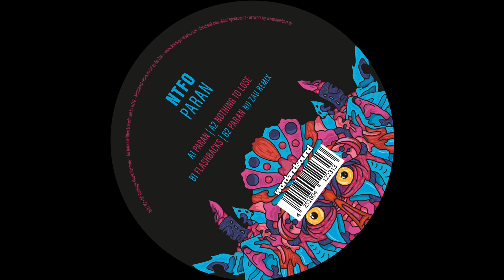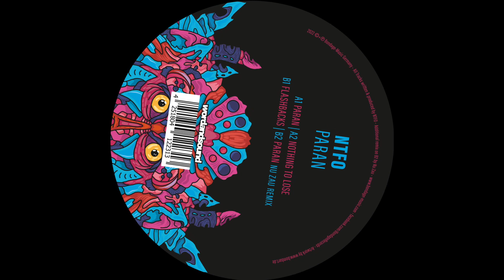NTFO - Nothing To Lose [BOND12063]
NTFO - Paran EP incl. Nu Zau Remix

Tracklist BOND12063

A1:  Paran
A2:  Nothing To Lose
B1:  Flashbacks (Vinyl Only)
B2:  Paran (Nu Zau Remix) (Vinyl Only)